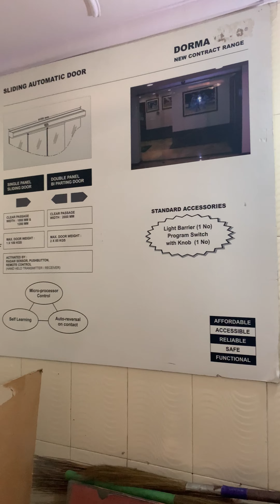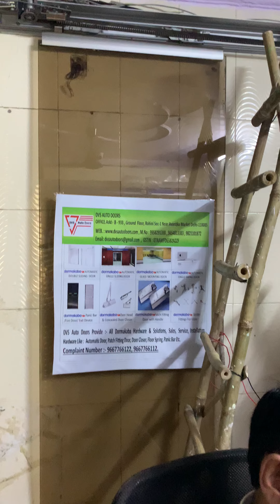DVS AUTO DOORS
Hi Guys,

I'm Vimal From DVS AUTO DOORS

Today I'm sharing a inside video of my office. In this video you can see the our only few office staff members because rest of members are working in field, stock materials of Automatic Doors, and other materials, Our Testing lab and many more things.

About US

Year of establishment 2016, we DVS Auto Doors are identified as the reputed Wholesale Trader of premium quality of Automatic Sliding Glass Door.
We are service providers of Door Installation Service. Under the headship of our mentor Mr. Krishna Kumar, we have achieved strong position of this realm.
Our client-centric approach and on-time delivery have helped us to attain the reputed name in the market.

Our Infrastructure

We are authoritative in manufacturing the qualitative hook and loop tapes and are well-integrated work set up is our key to growth.
Our infrastructure is scattered over a large area. We invest large amounts in leveraging prevailing manufacturing techniques that nurture
our proficiency to enhance our hook and loop tapes reach in a dynamic marketplace.

We are backed by knowledgeable experts, who help us to offer the qualitative range of products to our customers. Fast Services in (Delhi NCR)

Brands We Deal In

Our trading brand is DORMAKABA & Now we have our own brand that is Dvs Brand.

fillow the below link for whatsapp chat.

Mr. Krishna Kumar

Mr. Vimal

Mrs. Shaanu